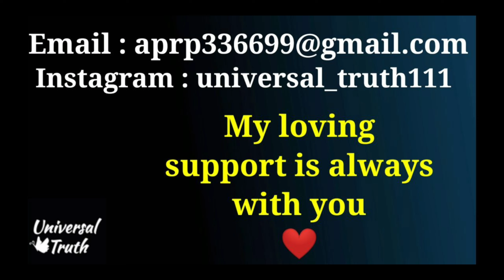सिर्फ 1 Affirmation से करें बड़ी से बड़ी इच्छा पूरी, easy and simple Affirmation by universal truth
Question Answered -
Become a magical Master Manifestor.
Prayer in hindi.
Law of attraction prayer.
Law of attraction.
Magical meditation
All Urgent wish fulfilment.
Wish Fulfilment.

✅My way of teaching/how I Help you manifest your Desires👇🏻
Welcome to Universal Message Channel.
Main aapke mindset ko change karne,
Aapki consciousness yani chetna se Purane thought patterns ko release kar aapki manchahi wishes puri karne.
And Aapke Subconscious ko reprogram karne ke upar kaam karti hu.
Main self love, inner child and relationship expert hu.
Self love ke through aapki life ki har problem solve ho jati hai and aapki har wish manifest ho jati hai.

Hello I'm a metaphysical teacher, writer, healer counselor and life coach. I have conducted many workshops and have Healed thousands of people. Hazaro logo ki Desired wish manifest karne ke liye maine unhe guide kiya hai and logo ko success mili hai. Aap bhi follow karoge to aapko bhi success milegi.

 Always remember -
✅You're a powerful being.
✅ you deserve what you want. ✅Universe aapko sabkuch dena chahta hai❤️✨
✅My loving support is always with you. ✅I love you❤️
✅ I Bless you with love❤️✨😇

My Course Details👇🏻
1. What Should I Do Now Daily Course Routine.
( Must follow this course daily if you follow my teachings✨😇❤️)
2.Magical Miracle Manifestor.
 (Manifest your all Desires with this course.✨😇❤️)
3. Relationship Healing Course.
( Specially written for relationship healing, marriage problem solution, marriage manifestation, parents approval and for dissolving all issues related to Relationship ❤️😇✨)
4. Magical Height Manifestation Course.
( Manifest your Desired height with the help of this course. Step wise process to Change your consciousness to manifest your Desires ✨😇❤️)
5. Personal Counseling.
I'll give information about how will you get Personal Counseling appointment with me✨😇❤️)

✅How to Purchase my courses?
✅How to get personal counseling?
✅How to Join my Workshops?

Good Luck and God Bless You ✨❤️😇

universal message, universal truth, law of attraction in hindi, law of attraction technique, law of attraction success story,
universal truth, universal message,Law of Attraction, Spirituality, Law of Attraction Techniques, Law of Attraction in Hindi, How to use Law of Attraction, steps of law of Attraction, Law of Attraction Step by Step Guide, Law of Attraction Manifestation, Law of Attraction kese use kare, आकर्षण का नियम, आकर्षण का सिद्धांत, आकर्षण का नियम कैसे काम करता है, Manifestation Technique, fast Manifestation Technique, Law of , law of attraction in hindi, law of attraction will change your life hindi, law of attraction changed my life, how to get anything you want, real secret of law of attraction hindi,Divine Message, Divine Connection, यूनिवर्स का संदेश, spiritual Speech, mind relaxing music, healing Music, Positive vibes, stress released music, universe letter, divine letter, God sign, ब्रह्मांड का संदेश, universe message for me, universe Music, universe meditation Music,शक्तिशाली प्रार्थना, प्रार्थना, Miracle Prayer, Morning Prayer in Hindi, prayer to universe, positive vibes, stress released music, mind relaxing music, piano relaxing music, flute music, motivational quotes in Hindi, motivational quotes, positive thinking, Hindi motivation, Universe ka संदेश , angel Number in Hindi, How to raise vibration, 11 bar bolne ke chamatkar, say this 11 Times to Universe, say this 11 Times right now, Healing music, mind relaxing music, AFFIRMATIONS, Affirmations for success,
शक्तिशाली प्रार्थना , Miracle Prayer, spiritual speech, postivie thinking,